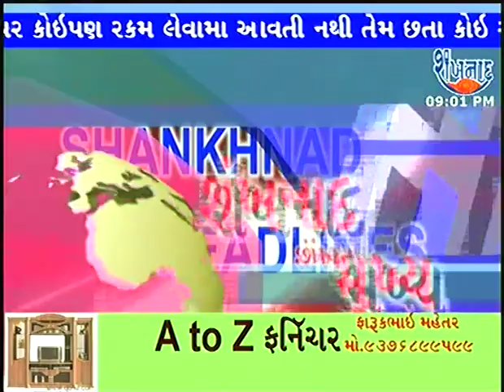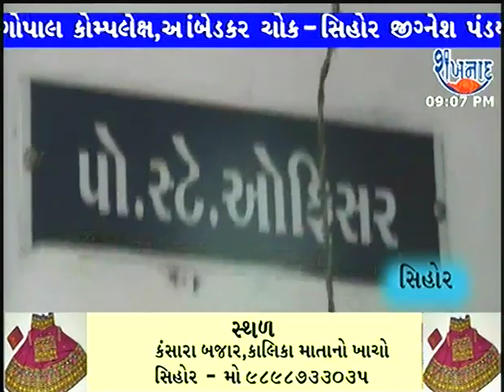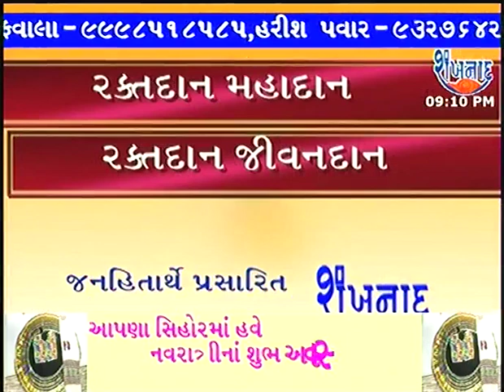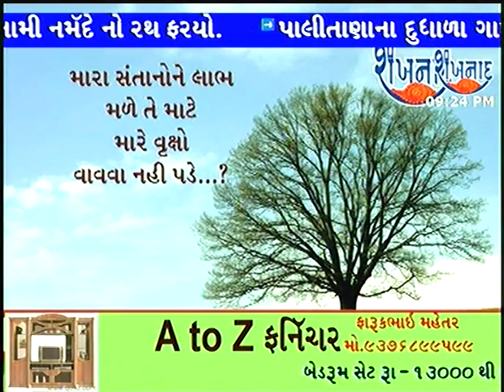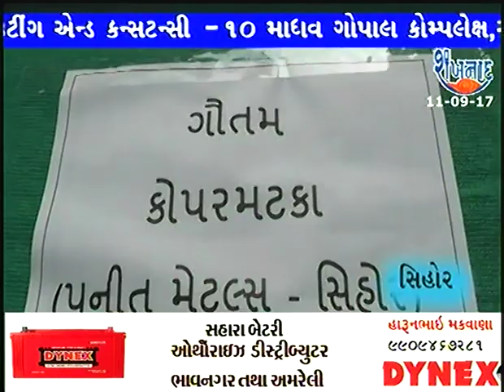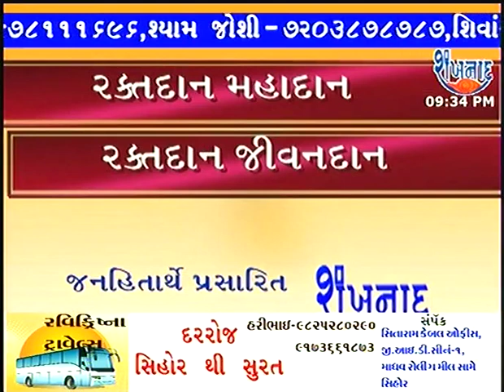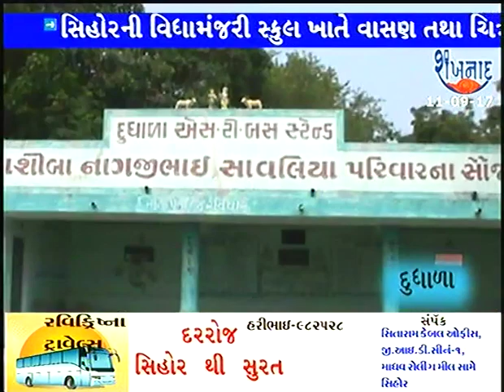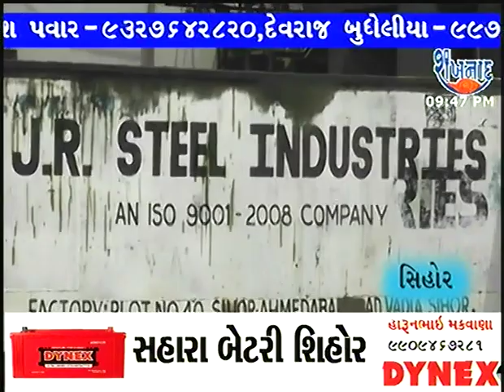SHANKHNADNEWS 11 SEP 2017